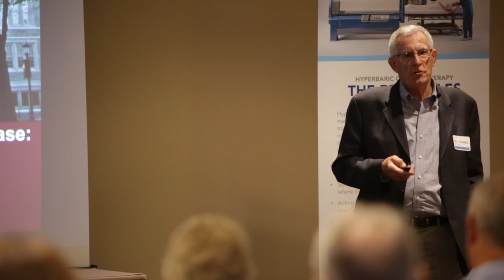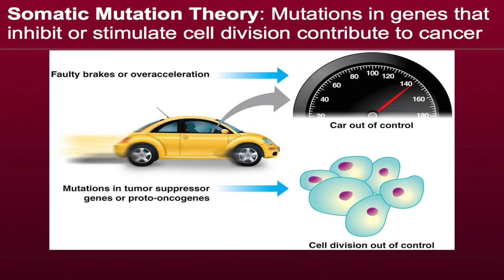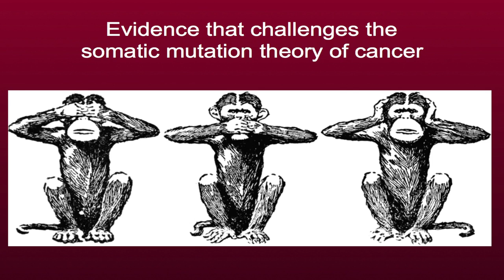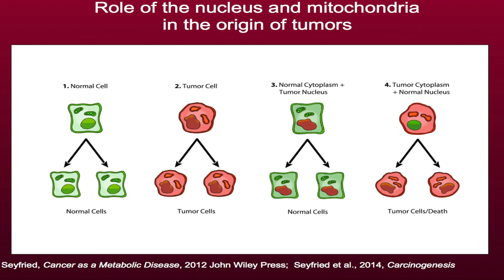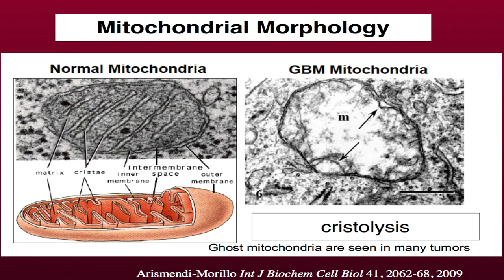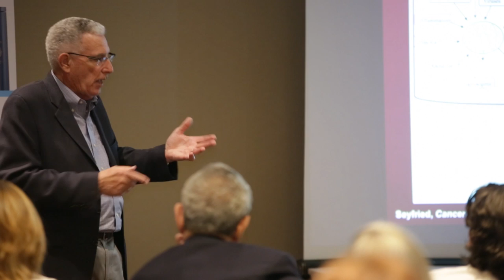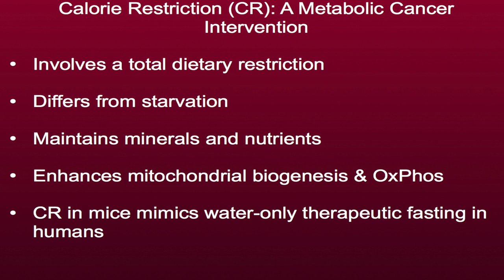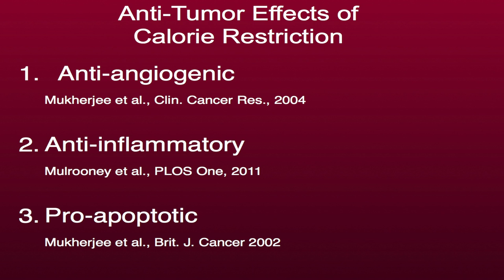Cancer as a Metabolic Disease wtih Dr. Thomas Seyfried | Short Version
Is cancer a metabolic disease? The conventional view of cancer has focused on genetic mutations as the primary culprits. While genetics undoubtedly play a significant role, a growing body of evidence suggests that cancer is also a metabolic disease.

In the relentless war against cancer, we’ve wielded powerful weapons like chemotherapy, radiation, and surgery. But now, a revolutionary strategy is emerging, tapping into the very essence of cellular life—metabolism.

Learn more about the future of oncology in Dr. Katz recent linkedin article: "Unleashing the Power Within: The Metabolic Approach to Treating Cancer"